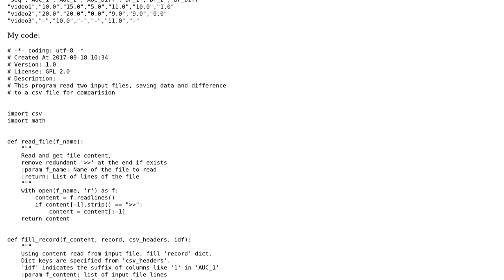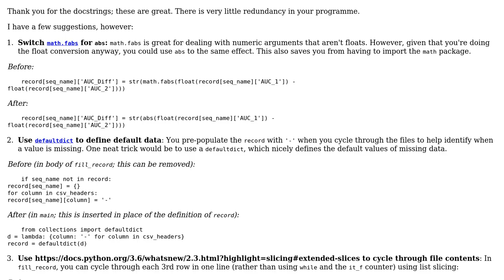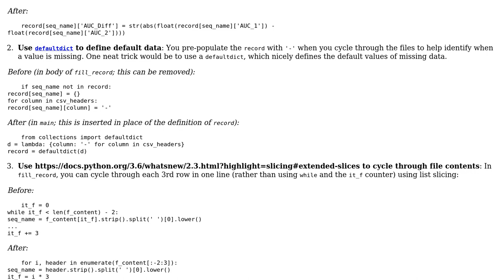Code Review: Data comparing and difference calculating python program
With thanks & praise to God, and with thanks to the many people who have made this project possible! | Content (except music & images) licensed under CC BY-SA | Music | Images & others | With thanks to user lincr user alecxe user act and the Stack Exchange Network Trademarks are property of their respective owners. You are responsible for your own actions.